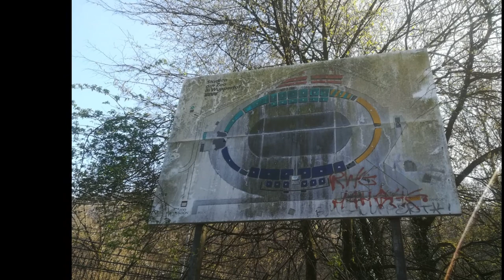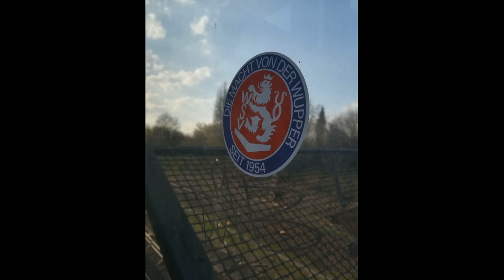WUPPERTALER SV vs SG WATTENSCHEID 09 3 : 2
Trotz der 3:2 Niederlage in Wuppertal ein rundum gelungener Ausflug des Teenager Clubs ins Tal der Wupper.